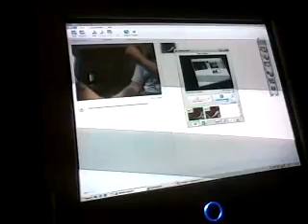world of warcraft review 2 of 3